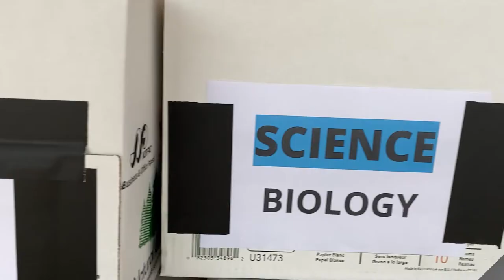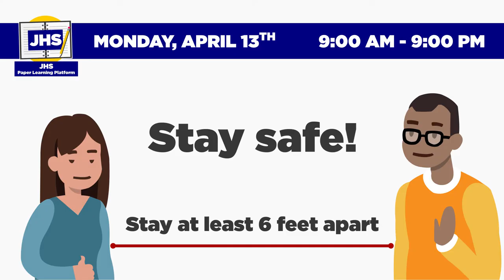JHS Paper Packets for April 13, 2020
JHS paper packets will be available on Monday, April 13th from 9:00AM to 9:00PM at the bus pick-up area on the JHS campus.